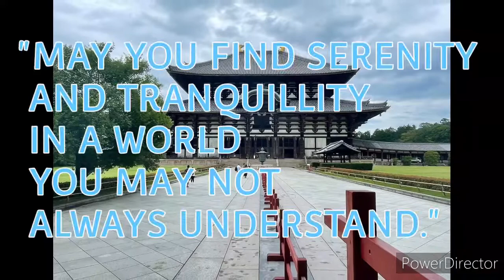DEER PARK TOUR.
friendly dears to visit